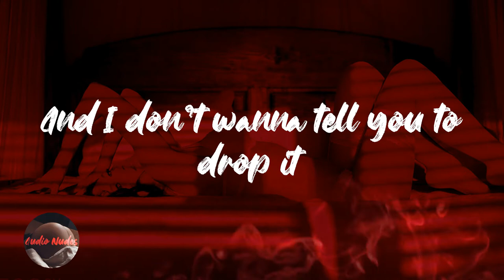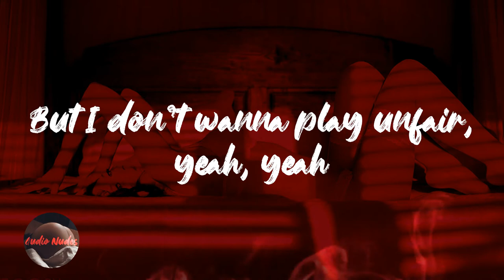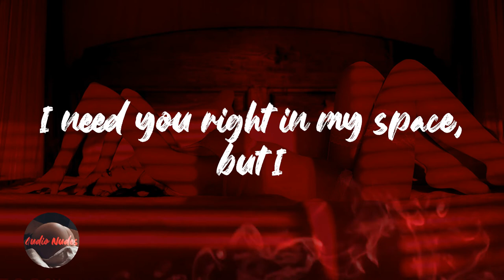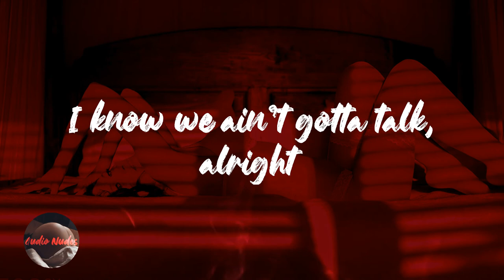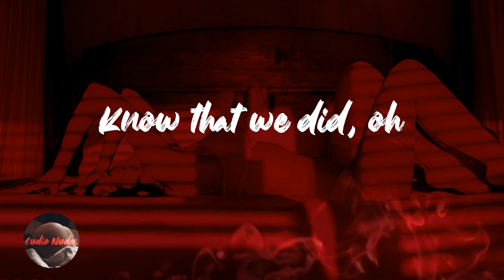Summer Walker - Body (Lyrics)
Lyrics Body - Summer Walker

I been all in my phone, I got options
And I don't wanna tell you to drop it
But I don't wanna play unfair, yeah, yeah
Somethin' that makes me look at you too often
And baby, you can give it somethin'
Baby, I can run overtime, oh
Baby, I'm talkin' crazy
I need you right in my space, but I
Need it, baby, I'm late, but I
Still can check in with you
I know that I need my friends, but I
Wouldn't wanna leave you, no, oh, I
Wouldn't wanna plead
But my heart, my mind and my body is sayin' (sayin', sayin')
My mind, my mind, and my body is
My body is sayin' (sayin', sayin')
My mind, my mind, and my heart
My body is sayin'
I don't know what it is
I can't tell you what it is
But you got me goin' crazy
Sex with you is so amazin'
How, how long can you go, baby?
Better last 'til my body's sore, 'cause it's crazy
Wouldn't wanna plead
I know, oh, I
I know we ain't gotta talk, alright
I know you ain't gotta talk, alright
Baby, I just wanna talk to you
(I just wanna talk to you)
Done with this shit, done with this shit
Know that we did, oh